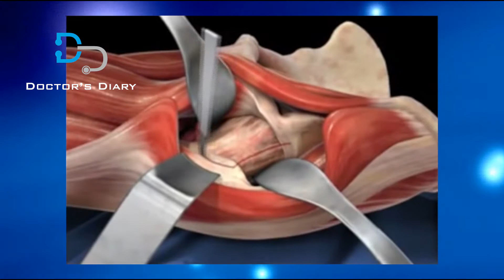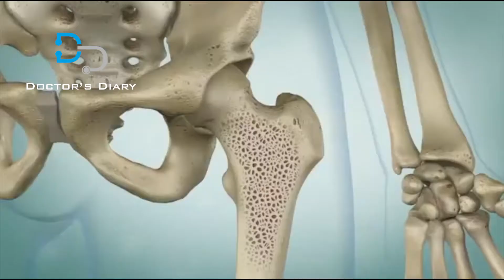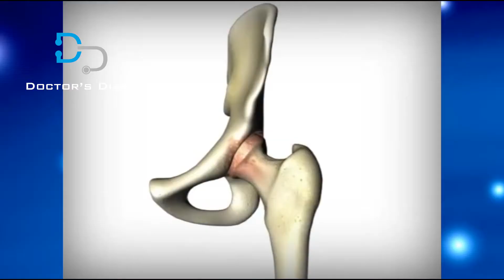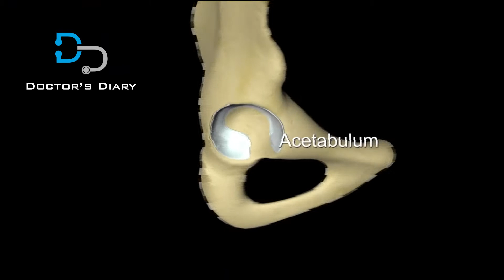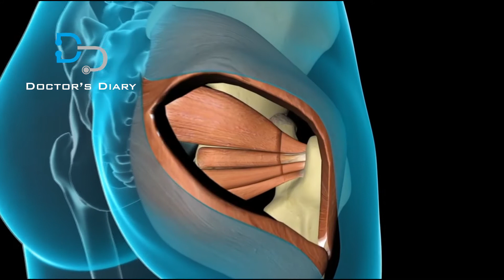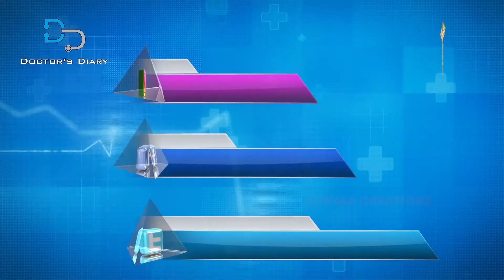Is surgery necessary for a hip fracture? இடுப்பு எலும்பு முறிவுக்கு அறுவை சிகிச்சை அவசியமா?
இடுப்பு எலும்பு முறிவுக்கு அறுவை சிகிச்சை அவசியமா?

Is surgery necessary  for a hip fracture?

Dr. I.Arunkumar  -  Medway Hospitals
Senior Consultant, Trauma & Joint Replacement Surgeon

Any further Video Production and Telecasting on Television Channels
Suryaa Creations
#22, H Block, 2nd Street, Anna nagar East,
Chennai - 600102. Tn. India.